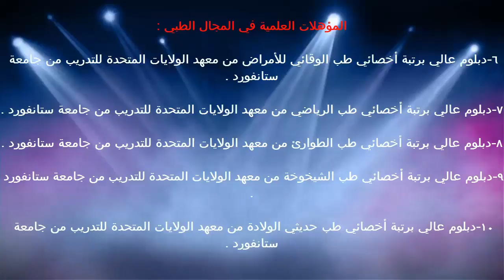التركيب العام للخلايا / د.خالد بن سعود الحليبي اخصائي الطب الوقائي للأمراض